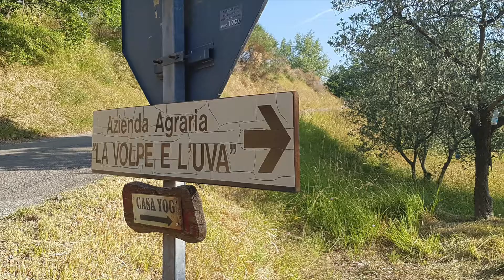Cooking with Raffa - Perugian Online Classes (Promo)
Over the next few months, I will be partnering with my friend, Raffaella Bucefalo of letscookinumbria cooking school in Perugia,

I have been bringing small groups to Raffa for the past five years and due to COVID and travel restrictions, we are partnering together for her online cooking classes!

Here is the menu and link below to sign up for the ZOOM interactive class! For more details visit

Got an idea of something else you'd like to make?

Thank you Sabajou for your peppy international music!
You can find him on SoundCloud for the background music!